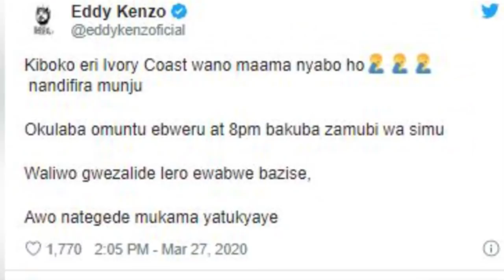OLUGAMBO. Eddy kenzo agambye yandifiira munju kubanga gyali babakuba emigo mizibu nyo